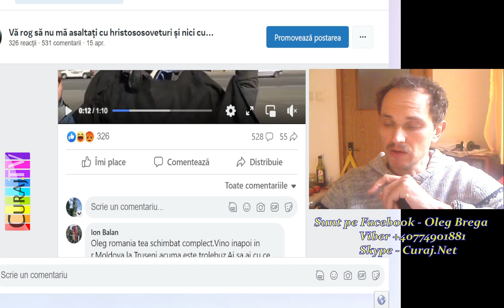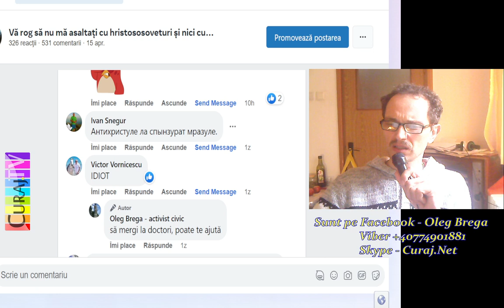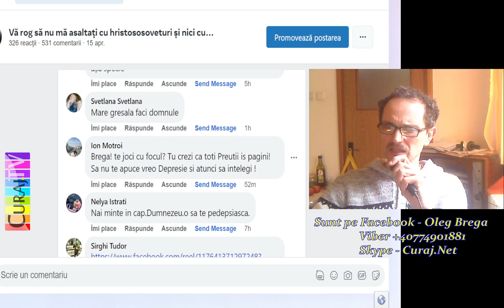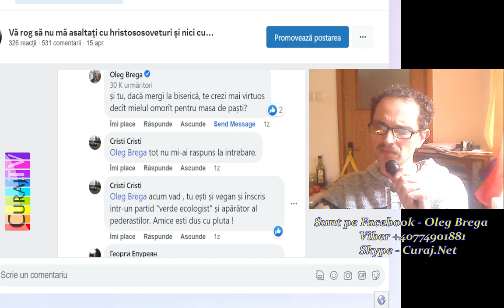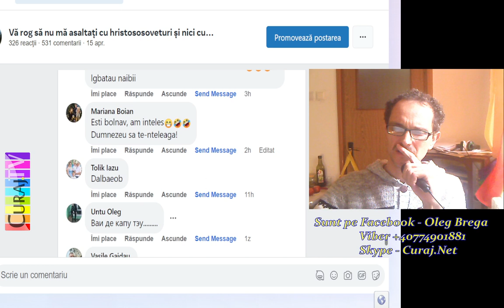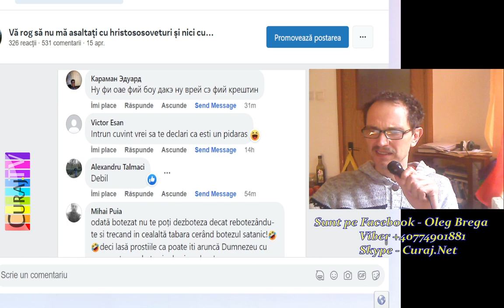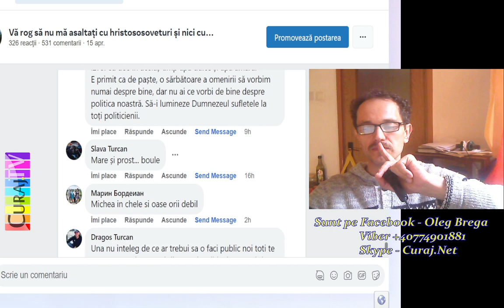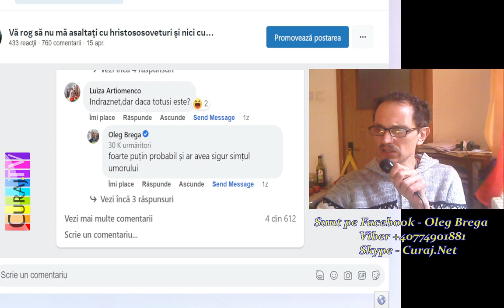Comentez sutele de înjurături de la credincioși în zi de Paști - Curaj.TV